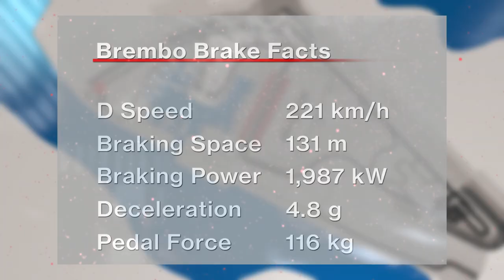F1 Brembo Brake Facts 2018 - Abu Dhabi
The hardest braking point on the Yas Marina Circuit lies ahead of turn 8. The F1 driver decelerates sharply here by 264 km/h over just 133 metres. 2,026 kW of brake power are released in the process. The driver is subjected to 5.09 g and has to push with 129 kg onto the brake.